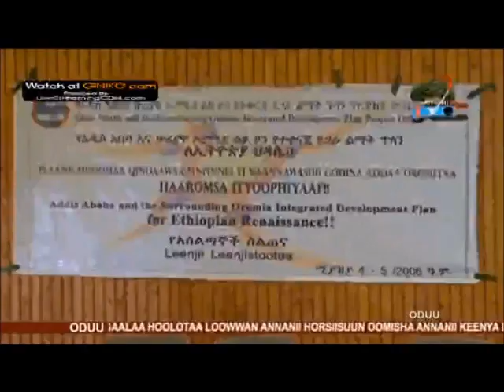Addis Ababa-Finfinnee surrounding master plan faces fierce opposition from Oromos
The integrated master plan that is developed by city administration of Addis Ababa is facing reistance from Oromiyaa after the later questioned the motives behind the plan and the lack of public consultation on the matter. Students, journalists, activists and the Oromo pulbic are voicing their concerns that the plan is not according to the interest of the oromo people.